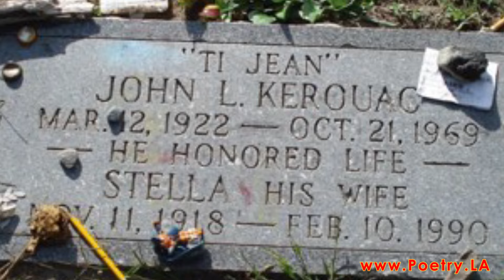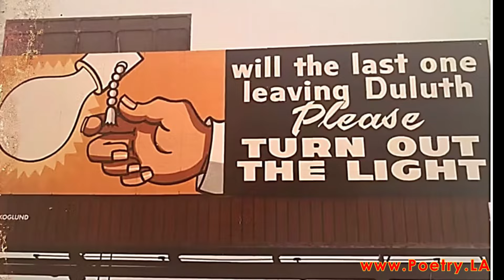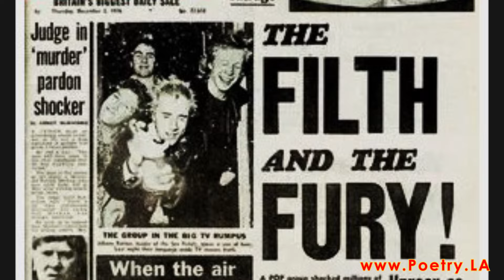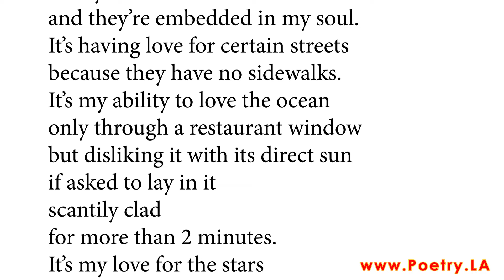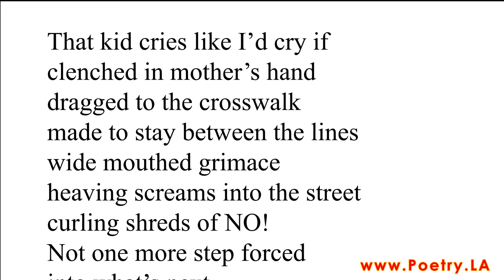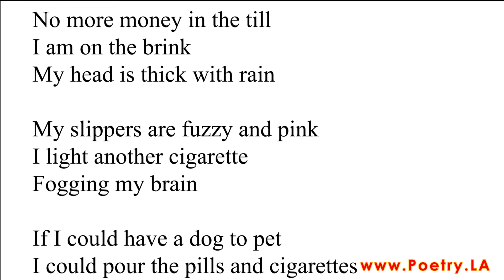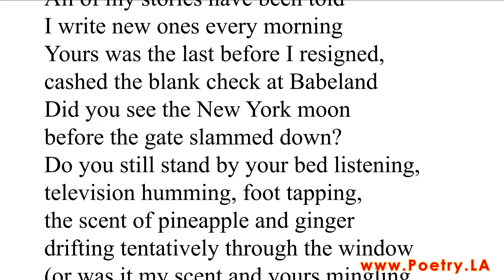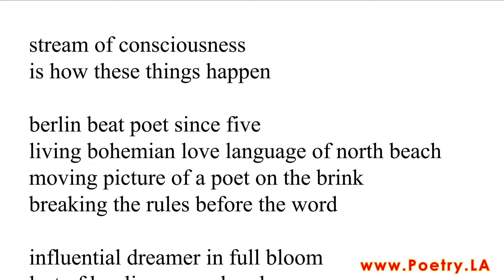Beat Poets Unpacked - Episode 4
This is the fourth and final program in a series about the poets of the Beat Generation and later poets whose work reflects a Beat influence. Produced by Poetry.LA, the programs are hosted by Richard Modiano, a member of the literary community connected to New York City’s Poetry Project, where he came to know many of the original Beat poets.